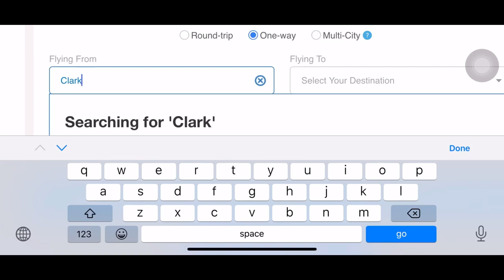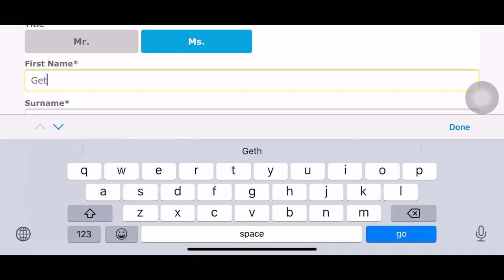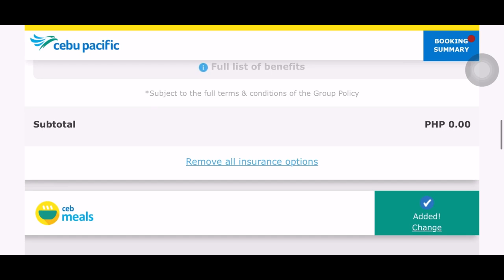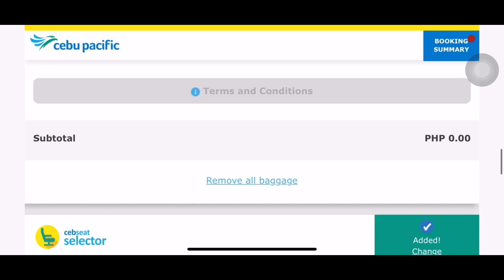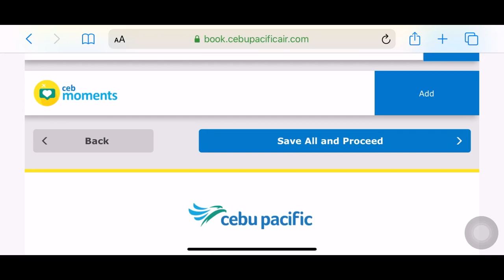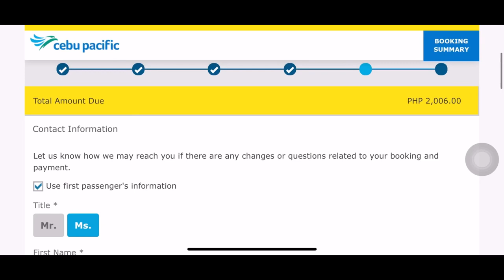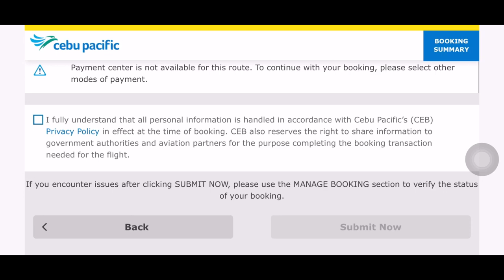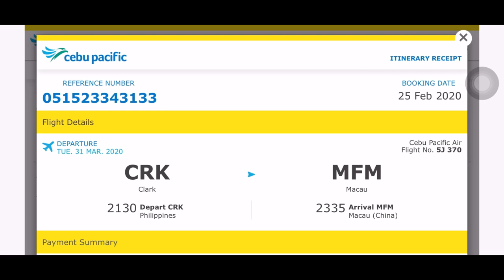PAANO MAGBOOK NG TICKET ONLINE WITHOUT CREDIT CARD???EASY WATCH THIS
HOW TO BOOK TICKET ONLINE WITHOUT CREDIT CARD

my channel
This is Gethz Vlog,Filipina,Pinay Vlogger,making tutorials,videos like how to book online tickets,hotels,airlines and other online tutorials.

Happy and willing to help also for those who wants to learn how to book their tickets online.Just comment down below your concerns or questions.And please don’t forget to like,share and subscribe to my channel if you want to learn more different tutorials online.